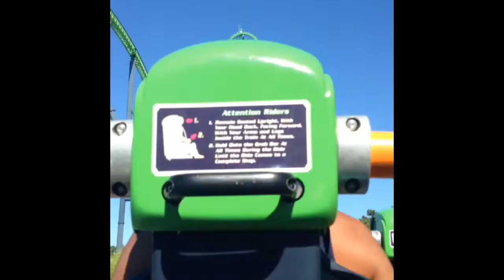Six flags king da ka